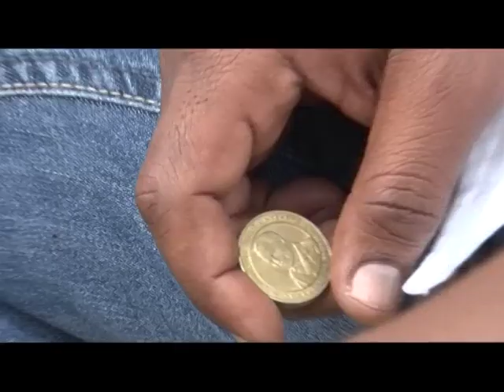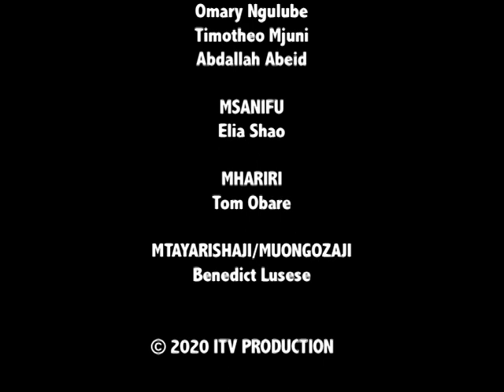Mizengwe: Umesoma hujaelimika